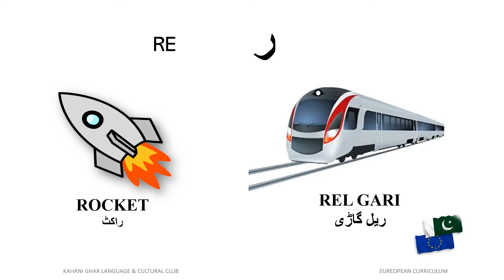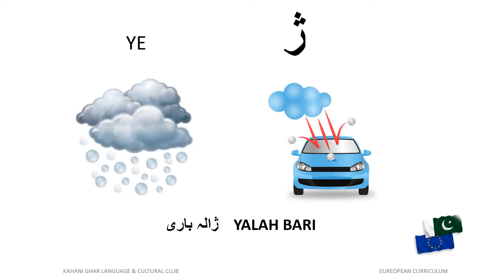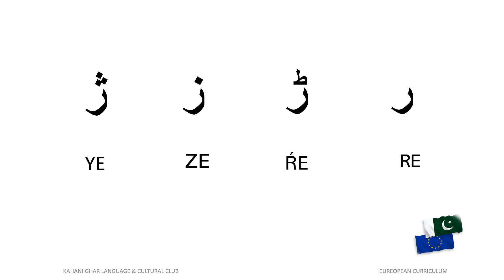RE KA KHANDAN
URDU ALPHABETS FOR KIDS